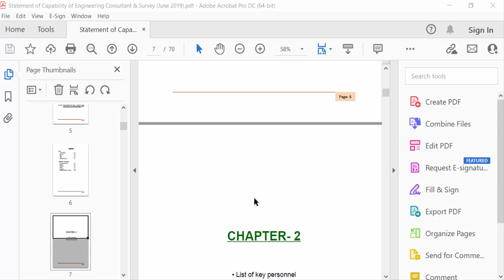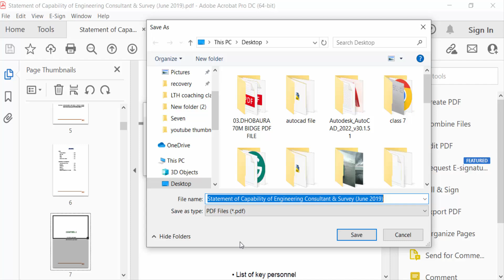How to print a booklet double sided in Adobe Acrobat Pro DC 2022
Hello everyone, Today I will present you, How to print a booklet double sided in Adobe Acrobat Pro DC 2022.